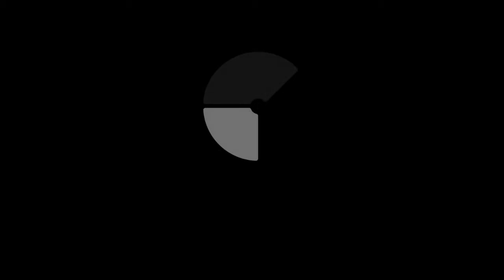Story Chaim Barbier - Gospelkerk Live April